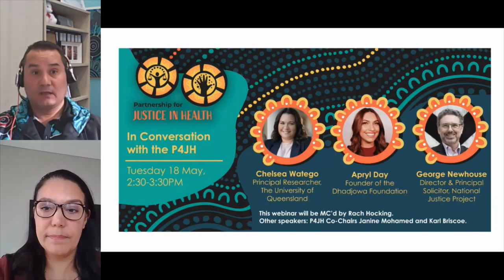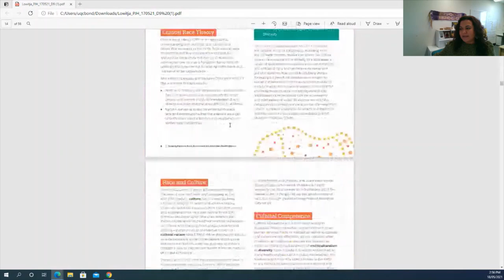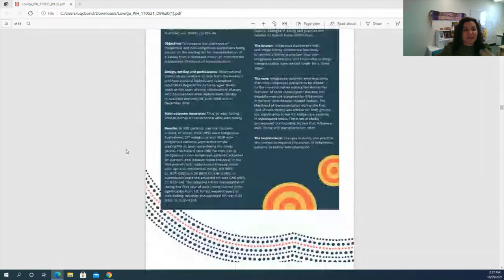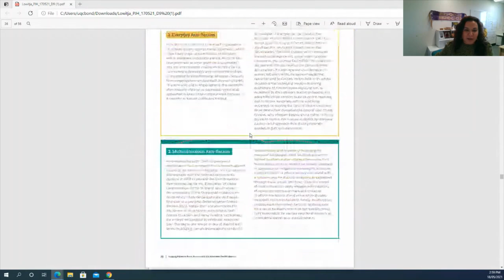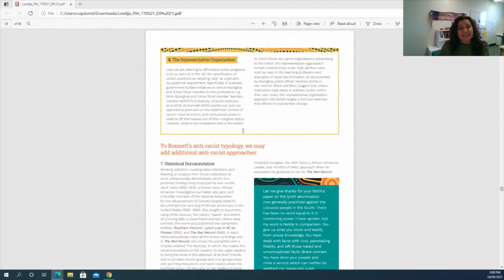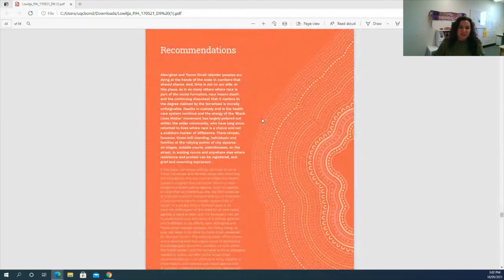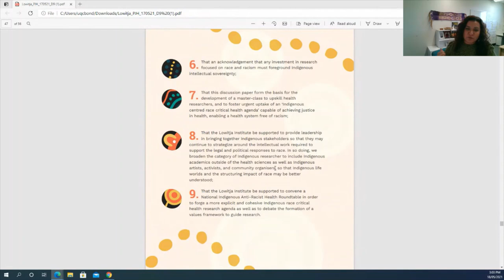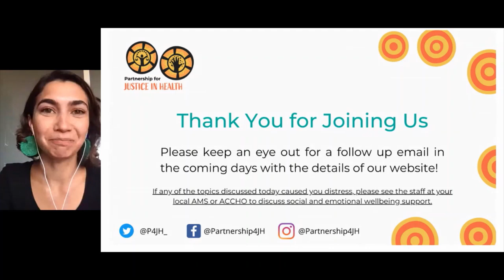Partnership for Justice in Health (P4JH) Launch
CW: This event contains discussions of Aboriginal and Torres Strait Islander deaths in custody and the health system and may be distressing for some viewers.

Tune in as Rach Hocking hosts the launch of the Partnership for Justice in Health. Joined by incredible speakers Dr Chelsea Watego, George Newhouse and Apryl Day, Partnership Co-chairs Karl Briscoe and Dr Janine Mohamed speak to the importance of this work across the health and justice systems. During this webinar the Lowitja Institute also launches their newest discussion paper 'Partnership for Justice in Health: Scoping Paper on Race, Racism and the Australian Health System' authored by Chelsea Watego, David Singh and Alissa Macoun.

This event was recorded on 18th of May 2021